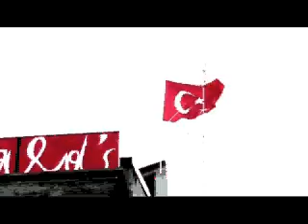Acquapark Riesi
Performance artistica di Daniele Alonge - "How to become a millionaire" - Regia Video: Daniele Inzinna - Produzione: Farm - Produttore Esecutivo: Notaio Andrea Bartoli